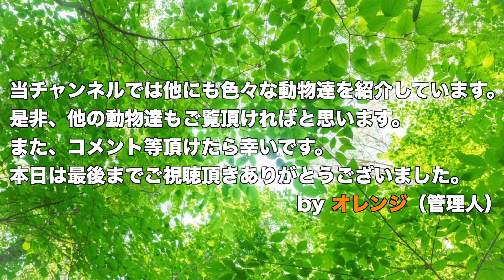【シャバーニ】絶対惚れる 超イケメンのゴリラを紹介〜自慢のシルバーバック ゴリラのドラミング〜（Shabani）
愛知県名古屋市の東山動植物園で暮らすイケメンゴリラとして
有名なシャバーニの動画です。
シャバーニは「ニシゴリラ」という種類のゴリラです。
動画ではシャバーニの紹介とゴリラについての説明も
しています。

This is an introduction video of shabani(gorilla).